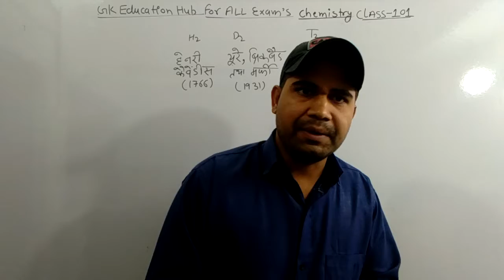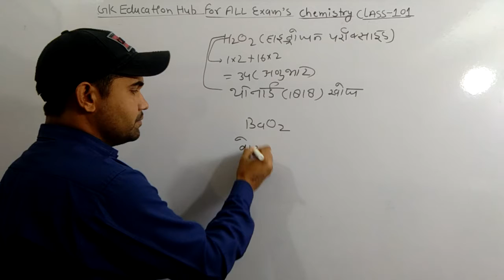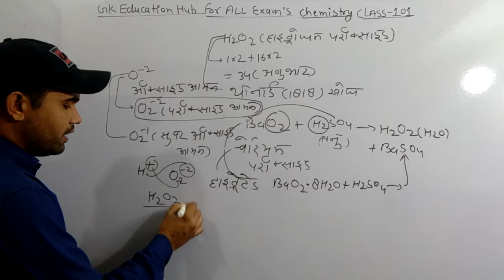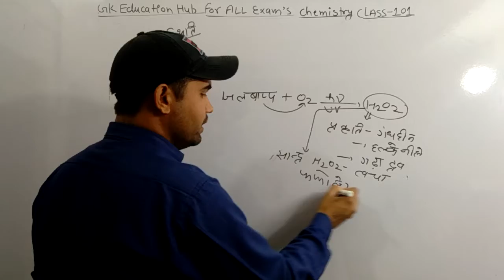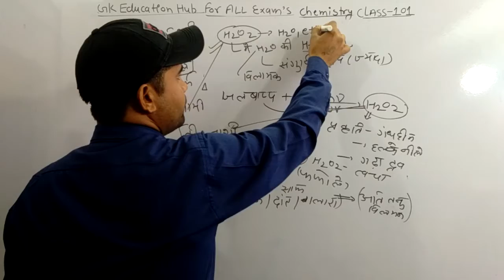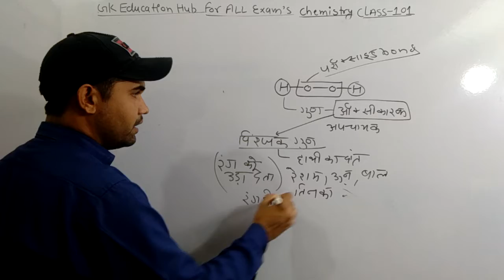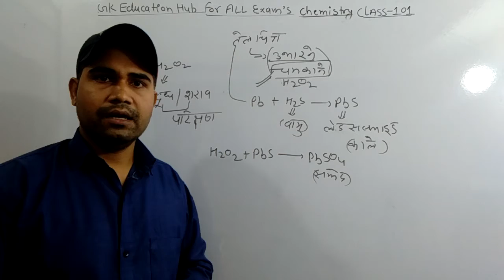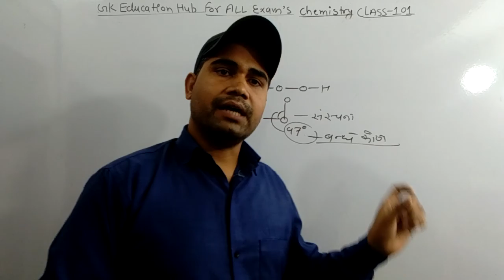Chemistry Class-101(हाइड्रोजन परॉक्साइड) By Tomar sir